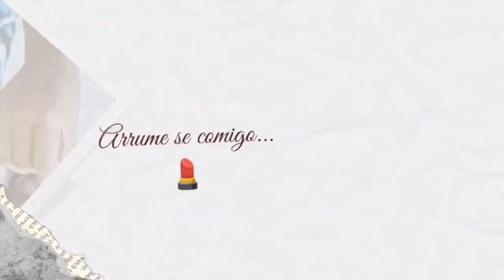ALMOÇO CASEIRO DE DOMINGO|E UM POUCO DA MINHA ORGANIZAÇÃO COM A CASA!!!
OI MEUS AMORES TUDO BEM COM VCS ESPERO QUE TODOS ESTEJA BEM 💗🌹💞
AQUI ESTAMOS BEM 🙏🙏
MAIS UM VÍDEO DE ALMOÇO SIMPLES CASEIRO E UM POUCO DA ORGANIZAÇÃO COM AS CADA ESPERO QUE VCS GOSTEM SE GOSTA DEIXE O GOSTEI PRA ME AJUDAR PRONTO BEIJOS E ATÉ O PRÓXIMO VÍDEO 🎬🌹

VOU DEIXAR AQUI LINK DO CANAL DA MINHA IRMÃ 👇🌹💞